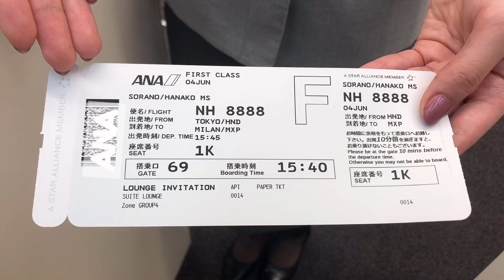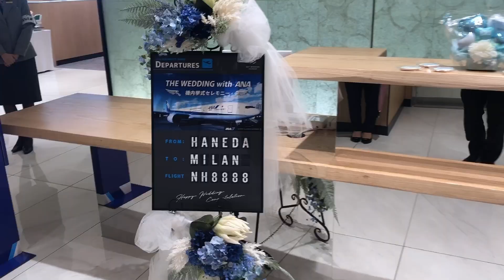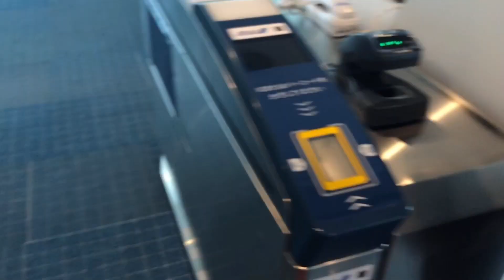[Behind the Scenes] THE WEDDING with ANA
THE WEDDING with ANA- an in-flight wedding ceremony was held in May and June.

Jointly operated by ANA (All Nippon Airways) and Hasegawa S.T., this in-flight wedding project was created with the thought of what we could do for our customers in the event of COVID-19.
We hope you enjoy watching the backstage of our in-flight wedding project!

Delivering the latest news of ANA Group
◆ANA Group Stories: